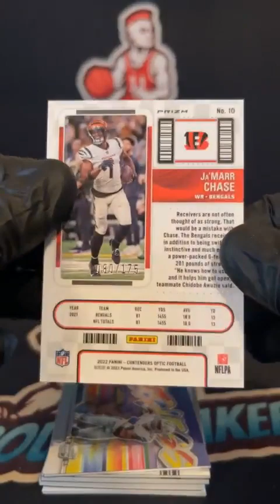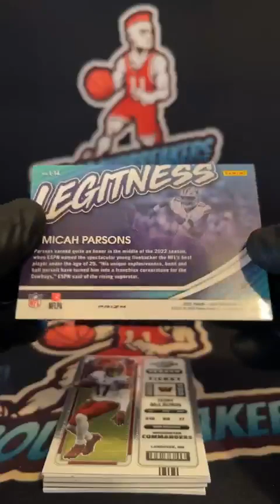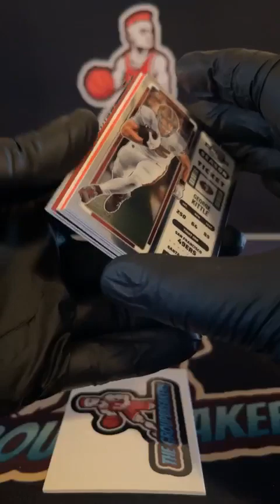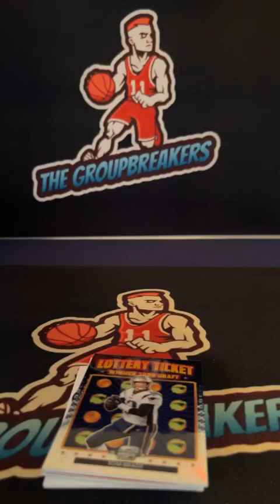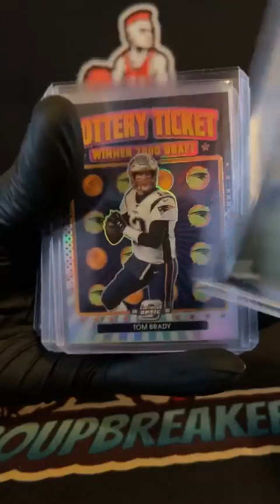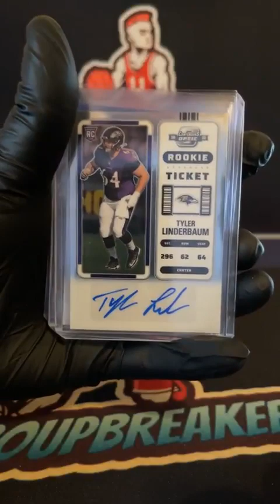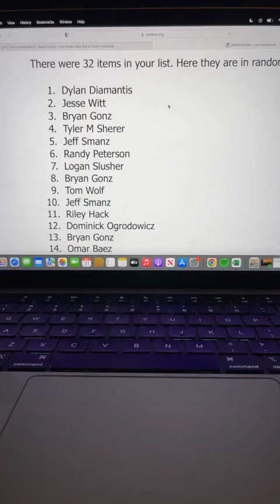BREAK #2211 - 2022 Contenders Optic Football 2-Hobby Box PYT Break #2211 - May 31st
TEAMS:
Bryan Gonz Baltimore Ravens
Bryan Gonz Jacksonville Jaguars
Bryan Gonz Los Angeles Rams
Chris Joseph Kansas City Chiefs
Chris Joseph New York Jets
Chris Stoneberger Pittsburgh Steelers
Dominick Ogrodowicz Miami Dolphins
Dylan Diamantis Los Angeles Chargers
Dylan Diamantis New England Patriots
Dylan Diamantis Tennessee Titans
Greg Borsari Cincinnati Bengals
Jeff Smanz Cleveland Browns
Jeff Smanz New York Giants
Jesse Witt Houston Texans
Jim Benoit Las Vegas Raiders
Justin Ackerman Green Bay Packers
Kenzo Lee San Francisco 49ers
Kevin Parks Kp Chicago Bears
Liam Toland Seattle Seahawks
Logan Slusher Buffalo Bills
Logan Slusher Minnesota Vikings
Miguel Lujan Dallas Cowboys
Omar Baez Indianapolis Colts
Randy Peterson Atlanta Falcons
Randy Peterson Tampa Bay Buccaneers
Riley Hack Denver Broncos
Sean V Keyremedy Philadelphia Eagles
Steven Lukes Washington Commanders
Terry McCutcheon Detroit Lions
Tom Wolf Carolina Panthers
Tyler Farris Arizona Cardinals
Tyler M Sherer New Orleans Saints